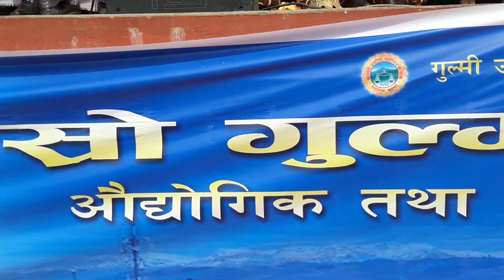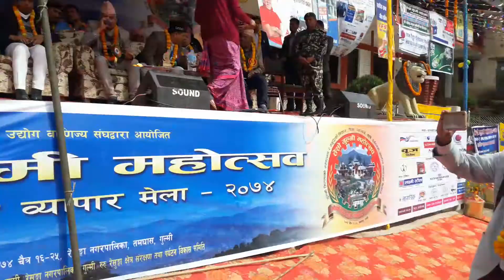लोप हुन लागेको गाइने गीतमा यसरी लठ्ठीए गुल्मेलिहरु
Gulmi mahisab 2074